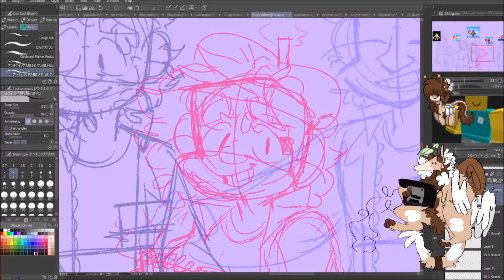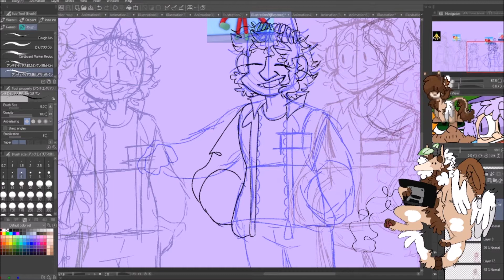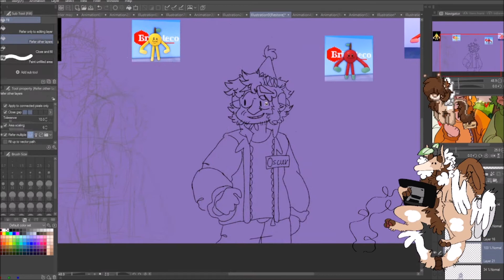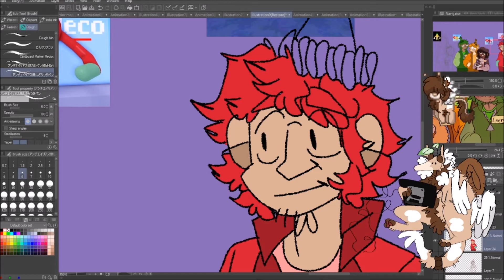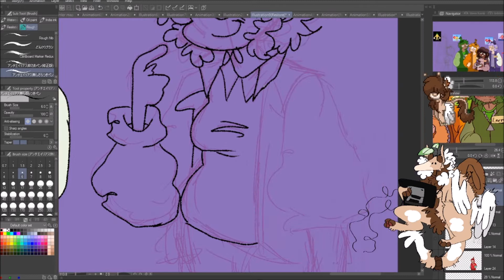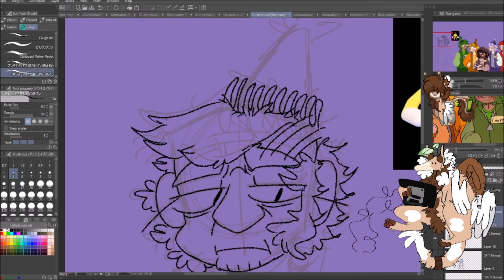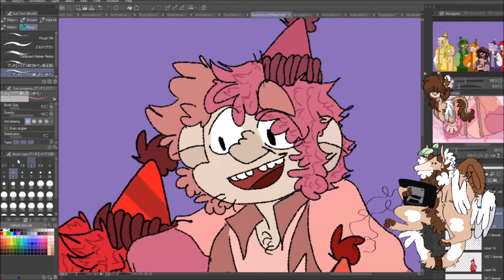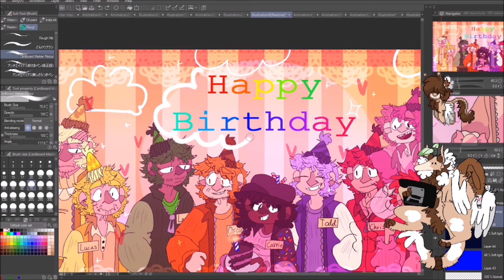Happy Birthday Carrie the Cake//Speed Draw//Cleaning Simulator//Roblox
On August  17th it was Carrie the Cake's Birthday wooo so I made this speed draw, I try to put everyone but I don't want to overwhelm myself so yeah and I'm very sorry that this is long so I am very sorry
Characters:
💜Todd the Turnip💜
💛Oscar the Orange💛
🍈Larry the Lime🍈
🍊Lucas the Lemon🍊
🍍Pablo the Pineapple🍍
🍰Carrie the Cake🍰
🍒Chris the Cherry🍒
🍬Cody the candy🍬
💗Paige the pepper💗
Song:
0:00- Cleaning Simulator- Job well Done
2:37- Pajama Sam 1 Soundtrack- Dance Time
6:33- Pajama Sam 1 Soundtrack- Sam's Room
8:47- Minecraft Soundtrack/C418- Chirp
9:42- Robot 64 Soundtrack- Platform Zone
12:18- Robot 64 Soundtrack-  Enjoy your Stay
14:18- Minecraft Soundtrack/C418- Dreiton